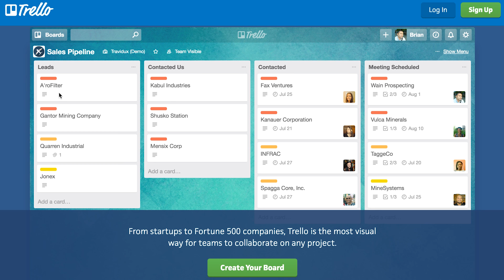How to get more stuff done - Time management tips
Top tips and advice for getting stuff done and managing your time.

"How do you get so much done?" is something people tend to ask me when they hear how many side projects I have on. Well, this is how! I hope you find this video useful and that maybe you can adjust some of your habits to fit more in to your day and manage your time and productivity better.

// ABOUT ME

Hello there! I'm Charli and I'm a web and graphic designer from New Zealand currently living in London and posting videos every Saturday about design, fashion/beauty and DIYs and vlogs every Tuesday here on CharliMarieTV.

// MORE

// SOCIAL

// MUSIC & TECH